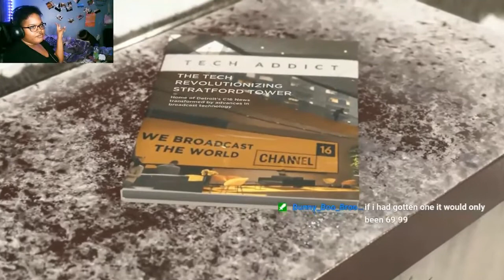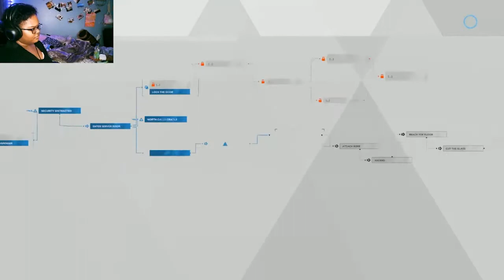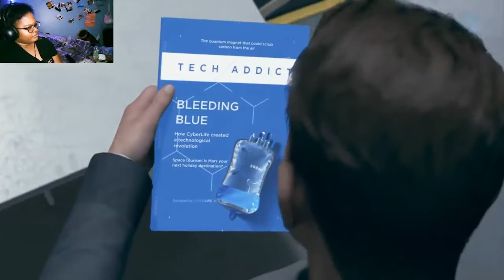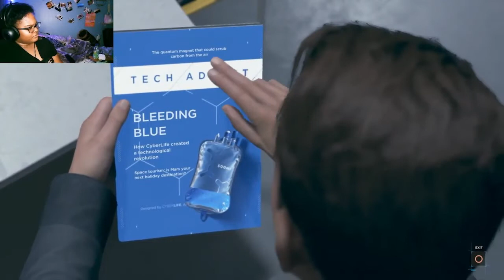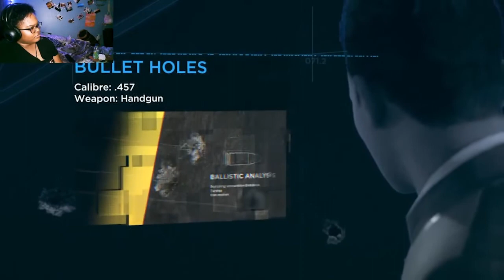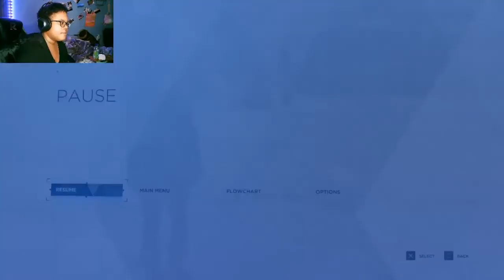The Message|| Detroit Become Human|| Alternative Gameplay (Part 6)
The deviants want the humans to stop treating them like slaves, so they sneak into a broadcast tower
and Marcus gives a speech. Connor has his premission meeting with
Amanda. Connor and Hank investigate the incident at the Stratford Tower. Kara and Alice meet Rose, a
lady who's helped, Deviants.

⌚Timestamps⌚

TubeBuddy is the main tool that I use to manage the backend of my YouTube channel. It has been a huge lifesaver when it comes to time management and properly optimizing my channel. They have tons of free tools you can check out right here! ✔ Tubebuddy

Keep in mind my videos/twitch streams are done in advance.